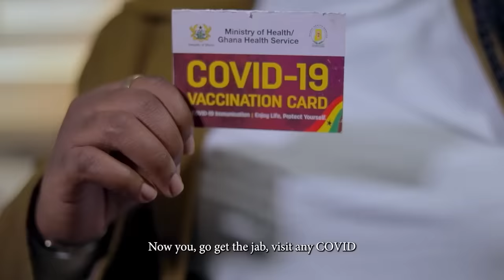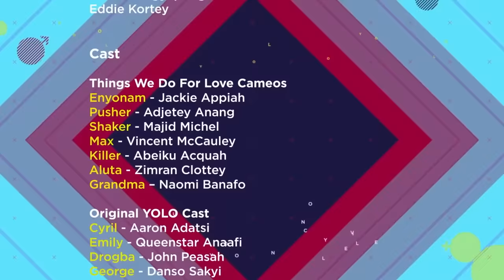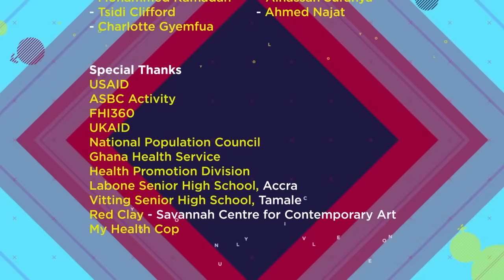YOLO SEASON 6 EPISODE 10 - THE JAIL WAHALA